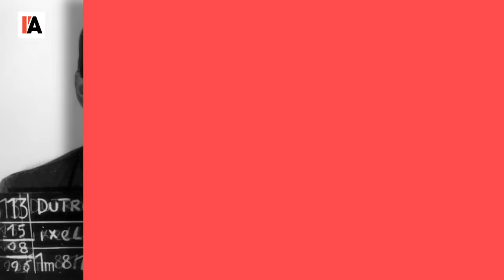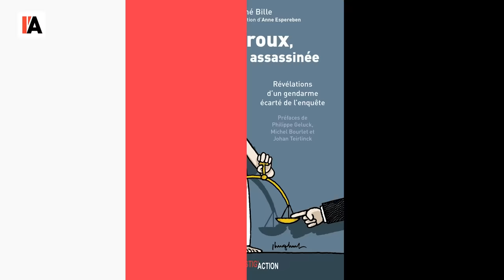Philippe Geluck : « Ce livre démontre comment l’enquête Dutroux a été sabotée »